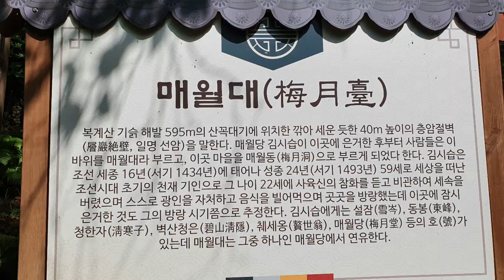매월대 폭포 ~ 강원도 철원 복계산에 있는 폭포(30m)로서 여름철 휴가지로 유명한곳,Maeweoldae Waterfall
매월대폭포는 복계산(높이 1,057m)의 중턱인 해발 595m에 있는 폭포이다
복계산은 우리나라에서 38선과 가장 가까운 3대산중의 하나이며 여름에도 냉천이 흐르는 곳이다
휴가철에는 수없이 많은 사람들이 이곳 매월대계곡과 폭포를 찾아 더위를 식히는 장소이기도 하다
이곳은 내비게이션으로 매월대폭포라고 치면 매월대주차장까지 안내를 한다
주차요금은 무료이며 산행에 입장료도 없다
주차후에 주차장에서 부터 이어지는 청석골매월대계곡인 청석골을 따라 이어지는 계곡은 좁지만 시원하여 많은 사람들이 그늘과 물가를 찾는 곳이다
매월대 폭포는 매월대라는 암층절벽의 끝자락에 있으며 한때 세조의 단종폐위를 반대하였던 매월당 김시습이 이곳 매월대에서 은거한 것이 이곳을 매월대와 매월대 폭포라고 불리게 된 계기라고 한다
주차장에서 청석골과 안골로 이어지는 매월대계곡을 따라 1km정도 산으로 오르면 나오는 곳이 이곳이다